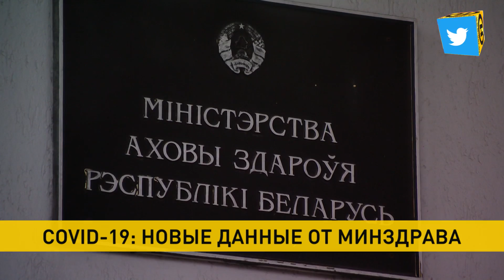Наши новости ОНТ: Лукашенко посетил тракторный завод, коронавирус сегодня, футбольное детство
00:00 О коронавирусе, выборах, политике, безработице на Западе и мерах по сохранению коллективов в Беларуси. Президент посетил МТЗ и пообщался с его сотрудниками.

03:40 Пакет документов о развитии сотрудничества в СНГ подписали сегодня главы правительств стран-участниц. Заседание состоялось в формате видеоконференции.

04:14 Минус 15 000 по всему миру – "РЕНО" сокращает штат. По Европе прокатились протесты против увольнений.

04:48 Последние данные Минздрава по ситуации с COVID-19 в Беларуси

05:15 Больница скорой медицинской помощи в Минске возвращается к прежнему режиму.

06:25 Футбольное детство. В Витебске возводят манеж для будущих спортивных звёзд. Сколько осталось от финиша строительных работ до старта тренировок?